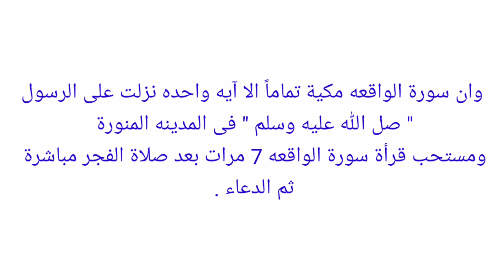تجربتي مع سورة الواقعه وسحرها " جلب الرزق "